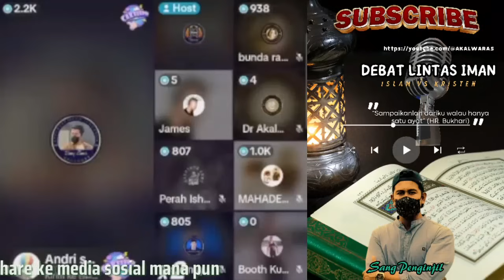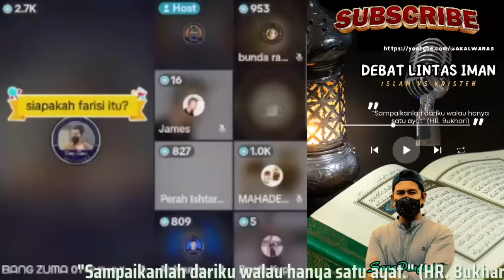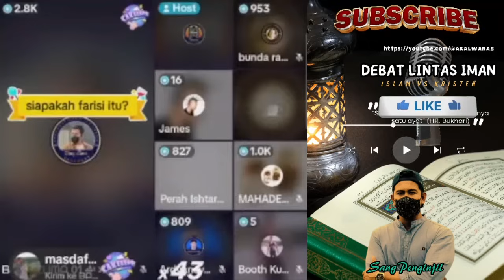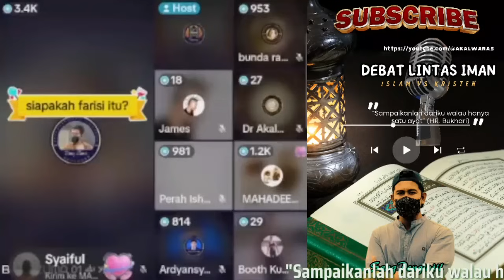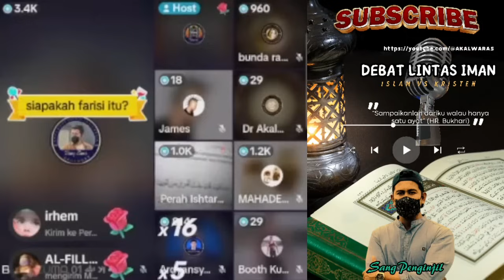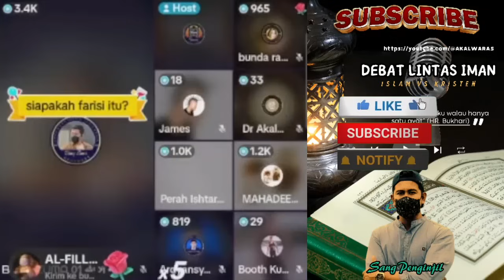Ketika Bang Zuma Mengatakan Tuan Yesus Adalah Seorang Muslim,Oten Ini Kepanasan Sepanjang Diskusi.!!